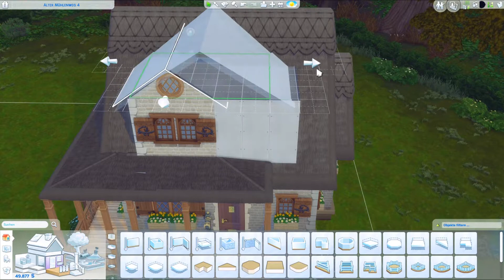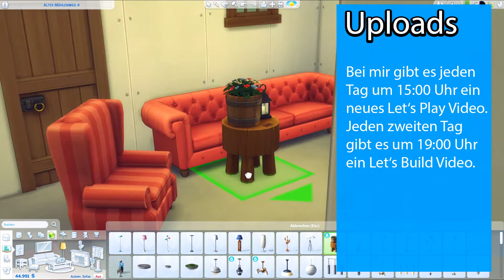Raumaufteilung | Bauernhütte | Let's Build #2 | Die Sims 4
▶ Sims 4 Landhaus Leben
▶ Sims 4 Packs bestellen

▶Worum geht es bei dem Let's Build?
Ich baue ein gemütliches kleines Haus für eine Familie mit Tieren.

▶ Details zum Haus:
Packs: Nur Landhaus Leben und Basegame
Spielwelt: Henford on Bagley
Grundstückstyp: Wohngrundstück
Größe: 40x30

Lasse gerne ein kostenlosen Abo da, um nichts mehr zu verpassen.

▶Möchtest du vorherige Folgen sehen?

▶Mein Equipment:
▶PC: CSL Fertig-PC

▶ Alle mit * gekennzeichnete Links sind Afilliate-Links, dass heißt ich erhalte eine kleine Provision, wenn ihr darüber kauft. Ihr müsst keinen Cent mehr bezahlen und ich bekomme eine Kleinigkeit.